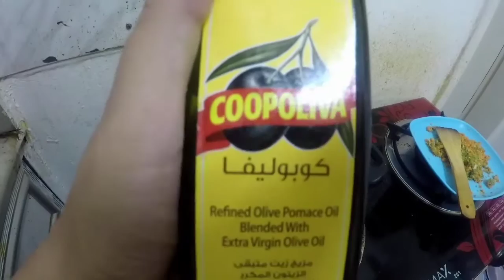Fat loss Healthy oats breakfast